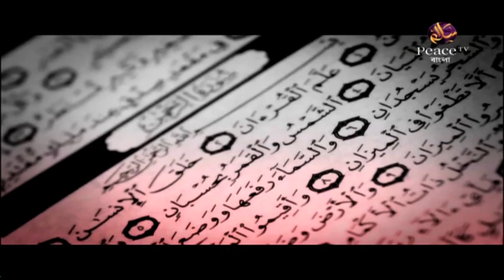১৪. পারিবারিক আদর্শ। শাইখ আব্দুর রাজ্জাক বিন ইউসুফ। পিস টিভি বাংলা